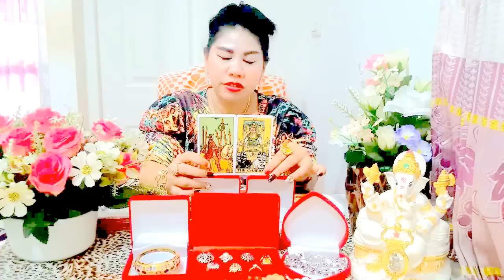เปิดดวงวันพุธ*พฤศจิกายน2559หมอนีน่าแม่นๆ(ไพ่พระพิฆเนศvsไพ่ยิปซีvsไพ่ป๊อก)